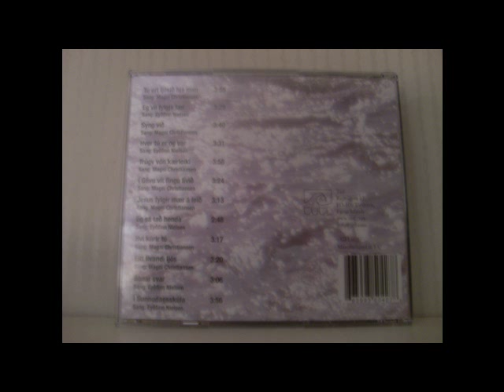Tú ert ljósið hjá mær - Hví kúrir tú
Sang: Magni Christiansen nýggja fløgan við
Magni Christiansen og Eyðfinn Nielsen.